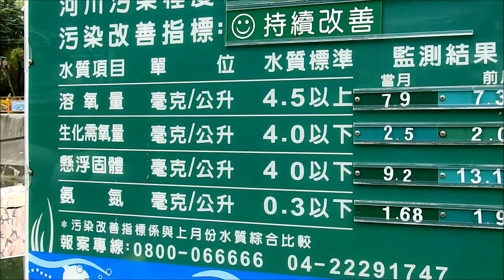[布董]興大康橋-一個適合野餐的休閒釣點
這邊真的好休閒呀
可是呢~因為太多人釣了
所以這邊的魚咬餌都變的超刁的